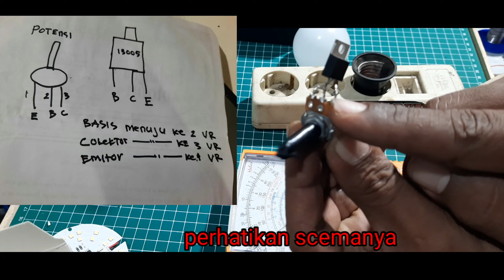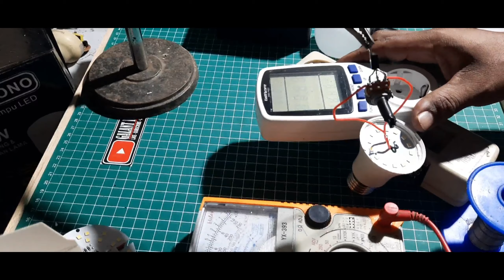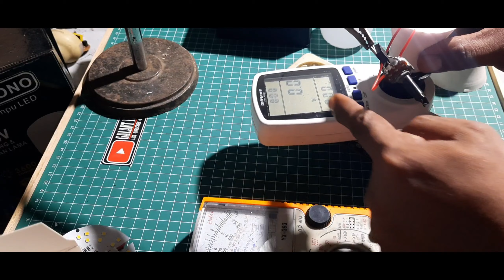CARA BIKIN DIMMER LAMPU LED || bisa menghemat listrik hingga 90 %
Cara membuat dimmer lampu LED
ternyata dengan alat ini..lebih enak pemakaian kita
kita bisa mengatur reduksi dan terangnya suatu lampu led di rumah kita
silakan simak vidionya sampai selesai. supaya tidak gagal faham